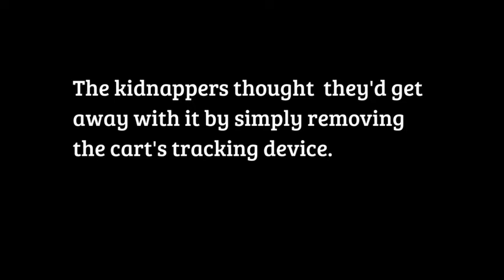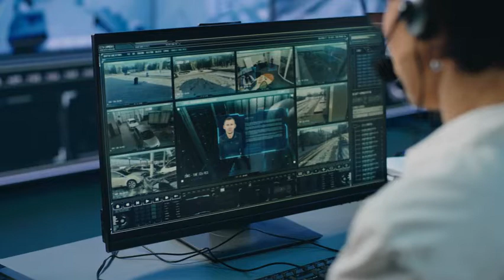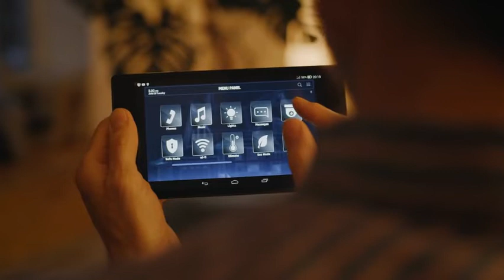The Paper Cart Bandit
The story of a prank gone wrong. If the prank had taken place in 1988 it would have been funny, original even.

All videos were stock footage